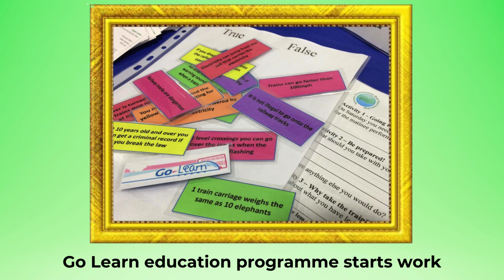20 years of Community Rail in the South East - the work of Southeast Communities Rail Partnership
A video compilation showing the progress made by the Community Rail Partnership.

The organisation began in Sussex in 2004 and has expanded to cover 10 Community Rail lines working with five train operators across East and West Sussex as well as parts of Kent, Surrey, Berkshire and south-west London.

Southeast CRP connects people, places and opportunities to their railways. It works to engage and empower communities, support a shift to more sustainable and inclusive transport, and help local people get the most from rail.